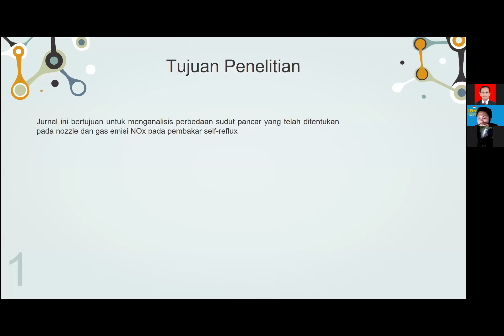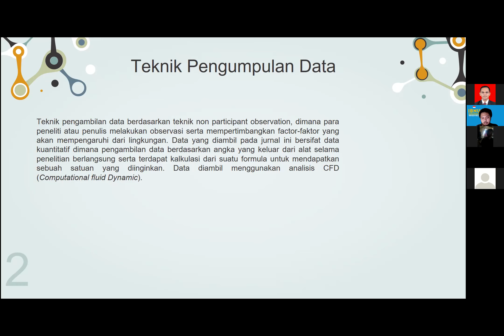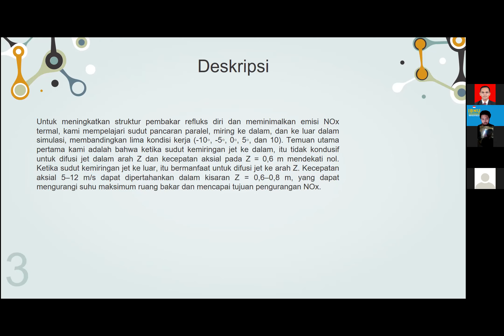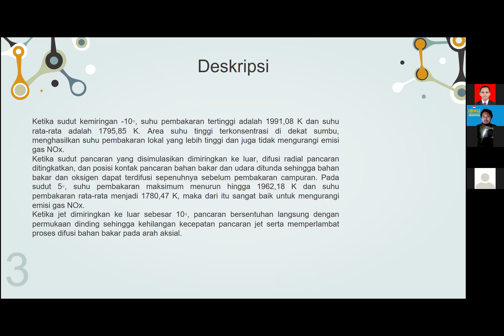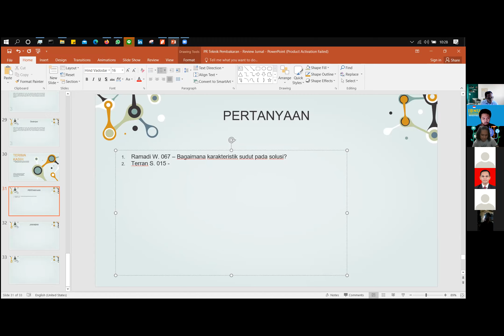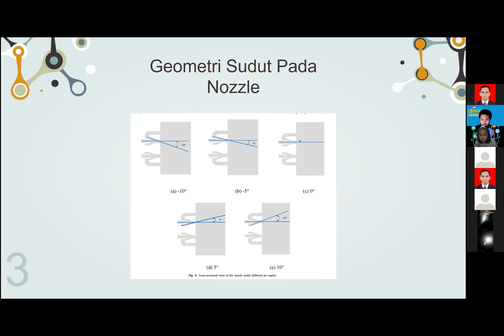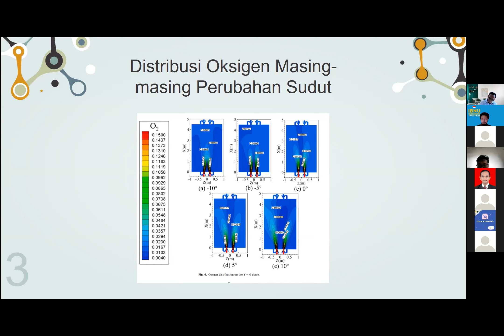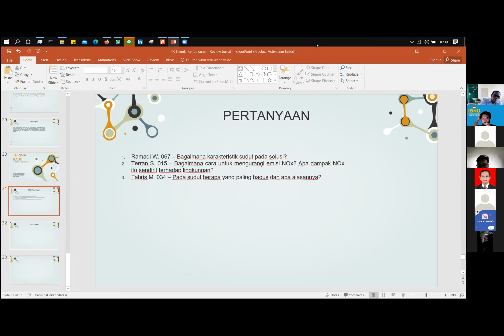PERTEMUAN-7 (01 Oktober 2021)_TEKNIK PEMBAKARAN